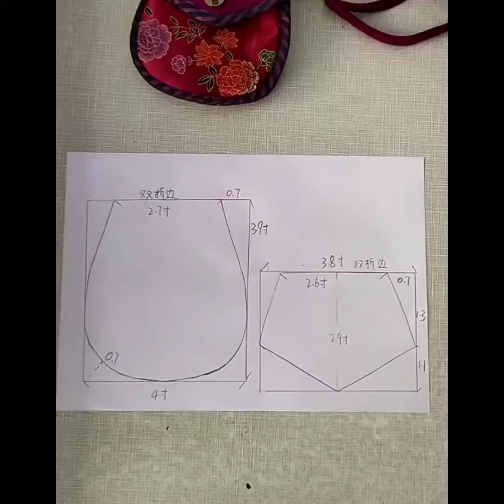how to make beautiful cute hand bag for girls